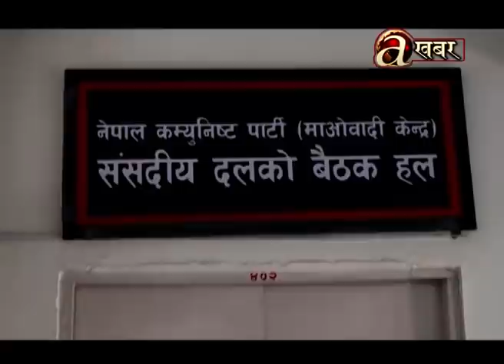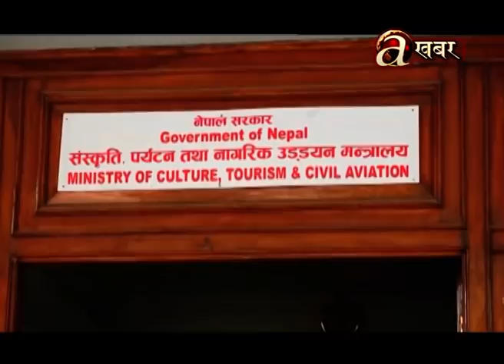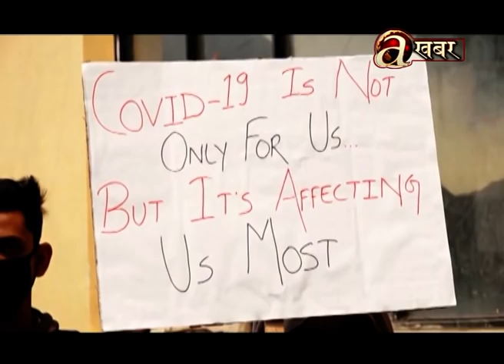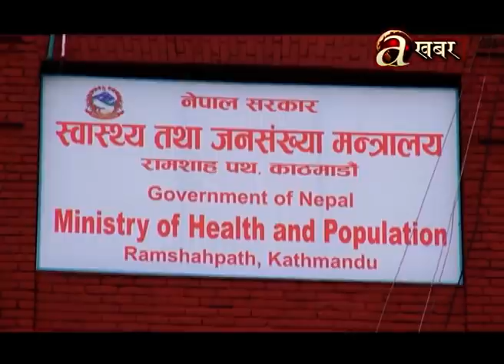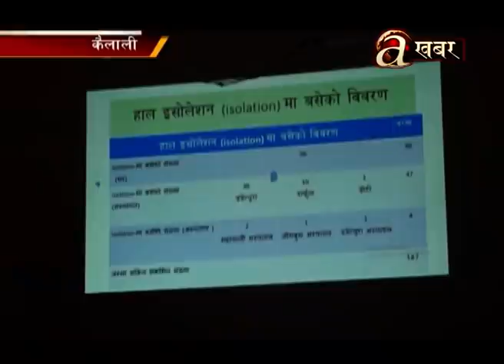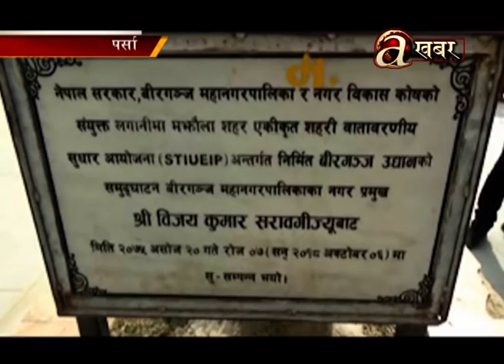Avenues @ 7 PM - 23.03.'21